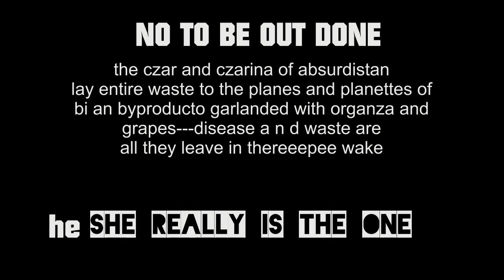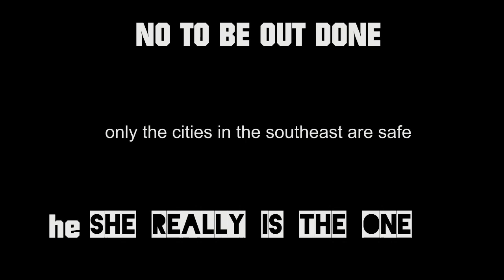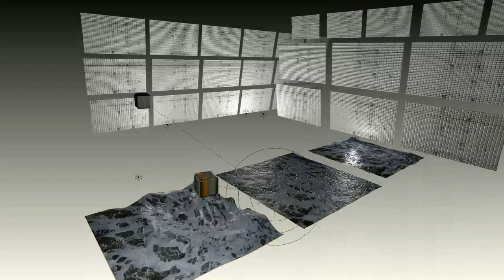message in a bottle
Man in the dream state not only becomes involved in the drama
of his dream and plays the roles of both the creator of that dr
e a m
and of the hero in the drama of that dream, but in this drama man
also gets closely associated with the things and the cr
e a t u r
es in
their sub
subtle forms, which are of his own creation in his dream
state. This creation of sub-subtle forms comes entirely as a result of
the manifestation of man’s own past and present impressions. Thus
man in his dream state associates sub-consciously with forms in
sub-subtle states.
As long as impressions persist and continue to impress the con-
sciousness of man, these impressions, activated and generated by
the energy of man, are being constantly imprinted on the mind of
man and are being retained or stored in his sub-consciousness.
Some  of  these  impressions  remain  dormant  in  the  sub-
consciousness of man for hours, or days, or years, and sometimes
for  lifetimes.  But  most  of  them  get  projected  through  the  sub-
consciousness of man every moment of his life while he experi
e n c e